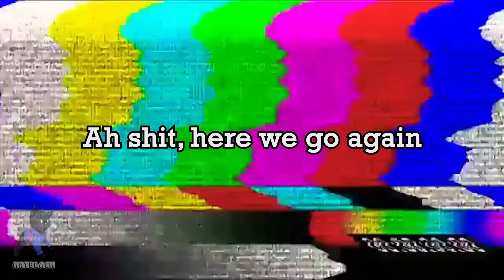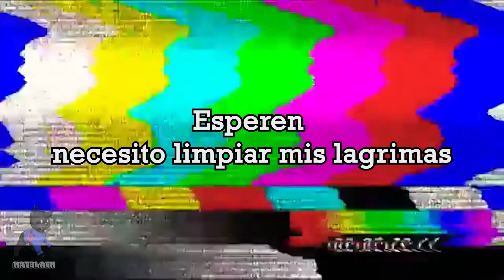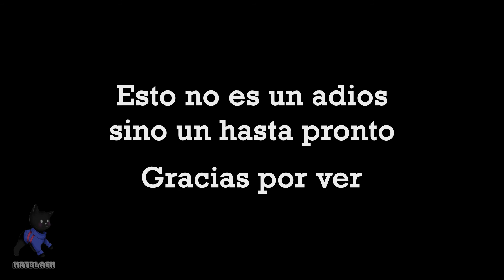Videomemes | Hanyo no Yashahime | Final... de temporada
Bueno, ahora a esperar la segunda temporada
Musica
Clannad- The place where wishes come true
BURN - Hanyo no Yashahime Opening 2 【INSTRUMENTAL COVER】